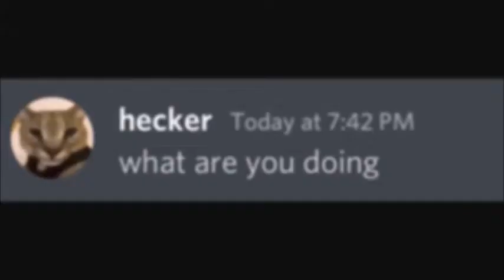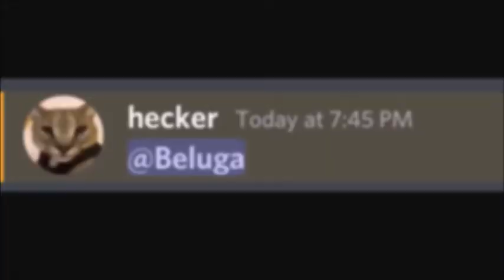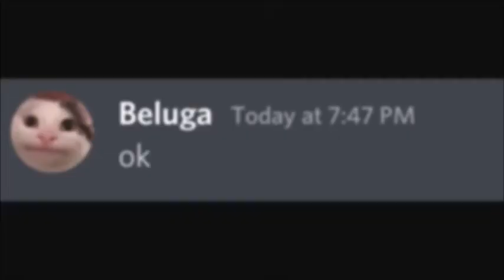dont google something blur